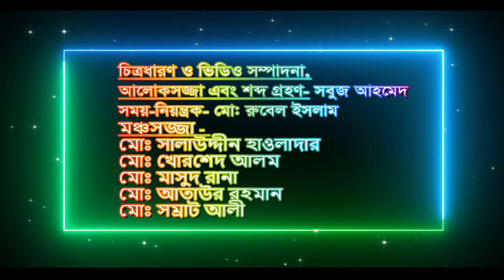বিতর্ক প্রতিযোগিতার অনুষ্ঠান 'আমরাই সেরা’,নক আউট রাউন্ড-পর্ব-০৫, বাংলাদেশ বেতার রাজশাহী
বাংলাদেশ বেতার রাজশাহী কেন্দ্র থেকে প্রচারিত বিতর্ক প্রতিযোগিতার অনুষ্ঠান 'আমরাই সেরা' I নক আউট রাউন্ড- পর্ব- ০৫, বিষয়: বর্তমান সময়ে মূল্যবোধের অবক্ষয়ের প্রধান কারণ ফেইসবুক”
Amrai Sera (Debate Program)- Knock Out Round-Episode-05, from Bangladesh Betar Rajshahi.

পক্ষদল: রাজশাহী বিশ্ববিদ্যালয়
১। মো: আশফাকুর রহমান
২। তাসমিয়া হক
৩। মো: মামুনুজ্জামান স্নিগ্ধ (দলনেতা)

বিপক্ষদল: রাজশাহী কলেজ
১। মাহিউল বিন নূর
২। সাব্বির আহমেদ বিশ্বাস
৩। সুমাইয়া আনোয়ার পূর্ণা (দলনেতা)

বিচারক:
১। মো. আবু সাঈদ
২।শাহানা আখতার জাহান
৩।মুহাম্মদ মুনিরুল হাসান (মডারেটর ও তত্ত্বাবধানে)

Game-Changer
# Top
Apple Inc.
Microsoft Corp
Mercedes-Benz
Coca-Cola
Nike, Inc.